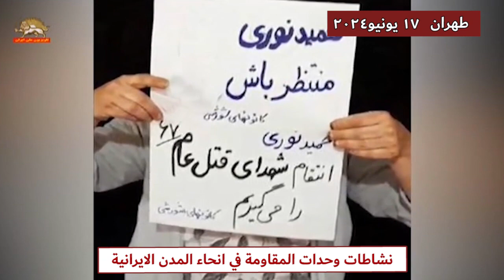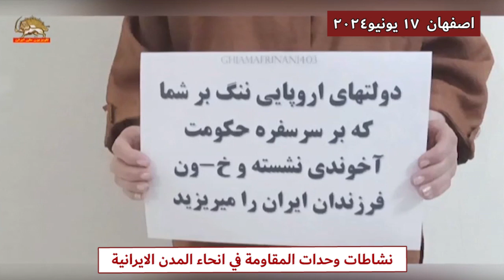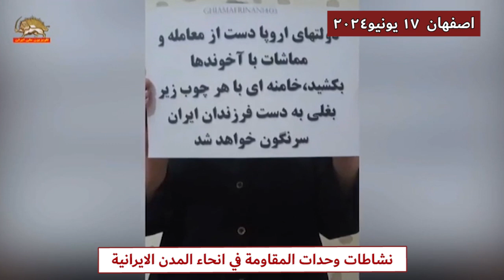نشاطات وحدات المقاومة في انحاء المدن الايرانية 17 يونيو2024